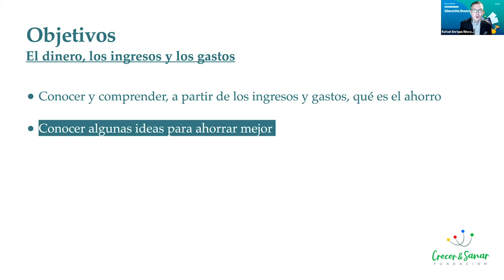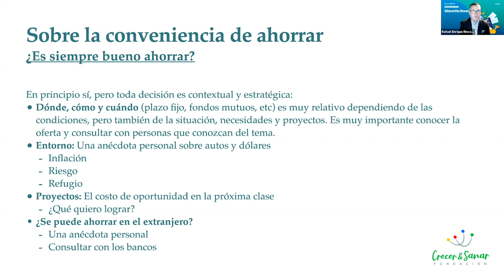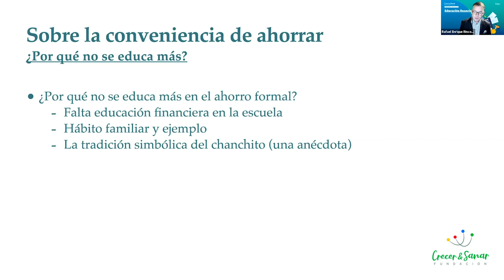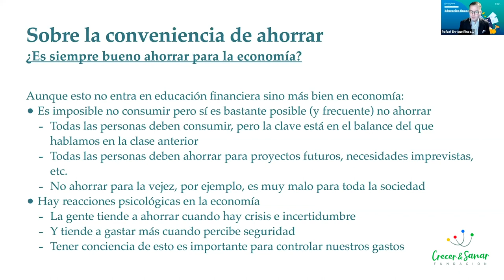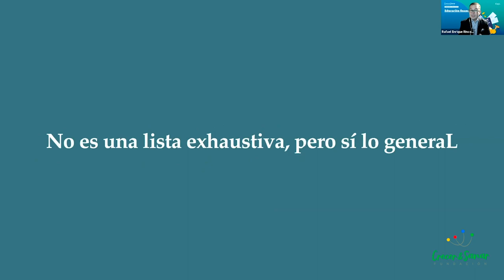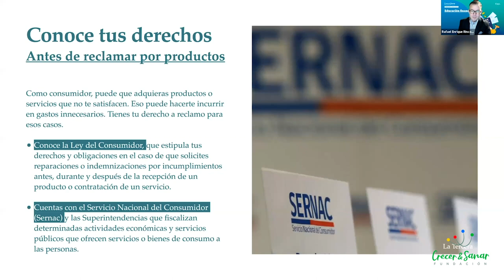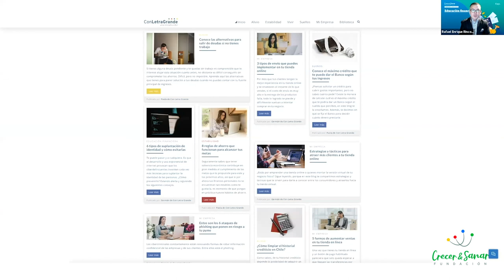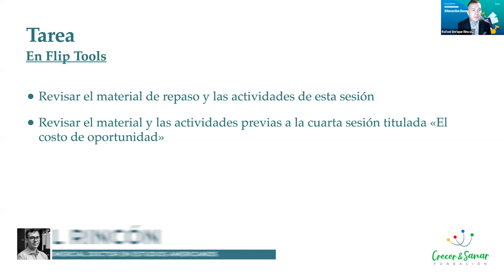Fundacion Crecer y Sanar Educacion Financiera - El Ahorro